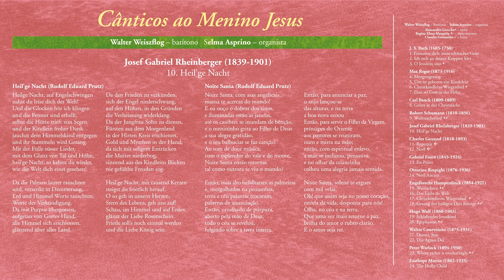10 Heil’ge Nacht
Cânticos ao Menino Jesus
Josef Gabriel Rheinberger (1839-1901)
 - 10. Heil’ge Nacht

Caminhamos agora para a segunda metade do século XIX e perma­necemos no universo germânico, com outro compositor pouco conhecido: Josef Gabriel Rheinberger. Criança-prodígio, com apenas 7 anos de idade assumiu o posto de organista em sua cidade natal, Vaduz, principado de Liechtenstein. Na mesma época começou a compor. Em 1851, com 12 anos de idade, muda-se para Munique, a fim de estudar no conservatório dessa cidade. Em 1859 tornou-se professor dessa instituição, onde desenvolveu notável carreira. Nesse cargo permaneceu até sua morte, sempre reverenciado como um dos maiores professores de composição de seu tempo. Nunca deixou de compor, e sua carreira foi marcada por muitos sucessos e reconhecimento de crítica e público. Embora tenha composto para todos os gêneros musicais, dedicou-se em especial à música sacra. Sua contribuição para esse gênero tornou-se especialmente importante a partir de 1877, ano em que foi escolhido para mestre-de-capela em Munique. Rheinberger é um desses compositores cuja obra merece ser redescoberta. Dele, temos aqui a canção Heil’ge Nacht.